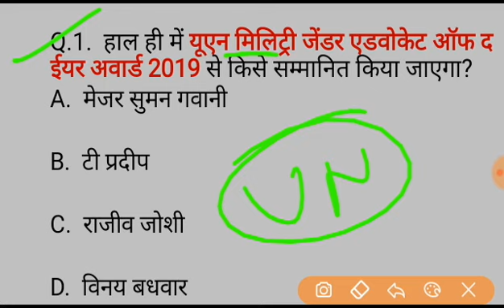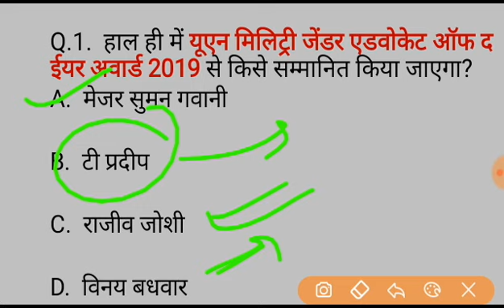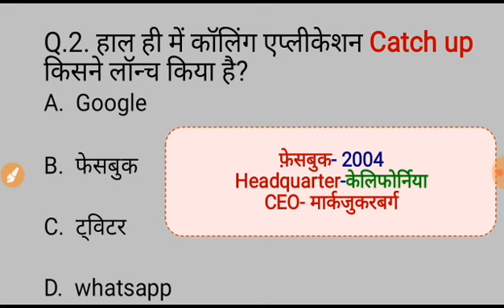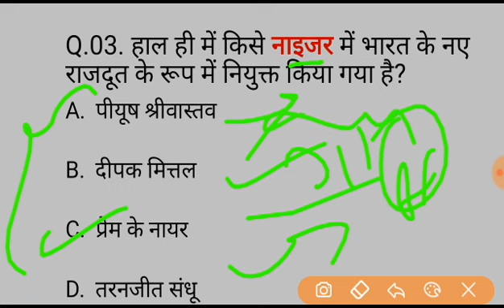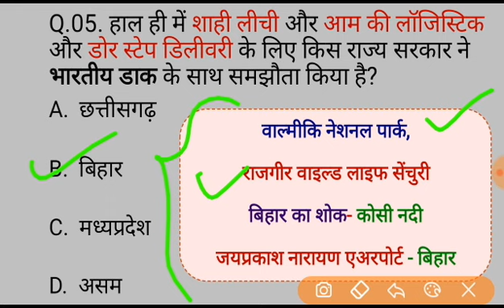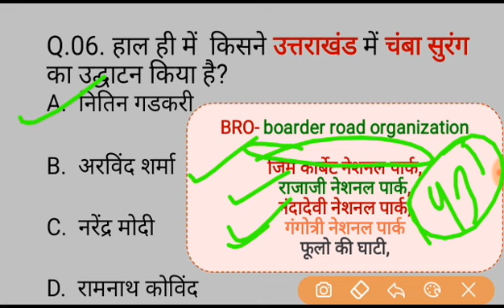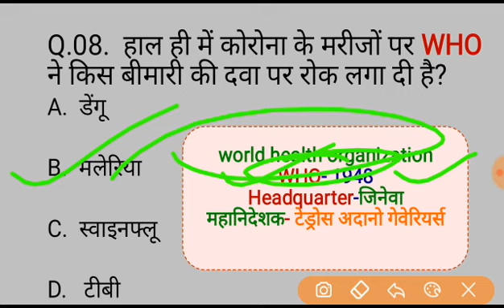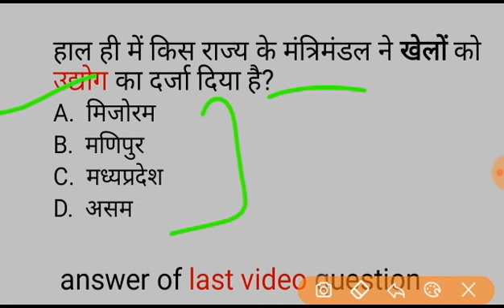28 may 2020 current affairs || Daily current affairs || Rajasthan patwar current affairs || Railway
28 May 2020 current affairs||  NTPC current affairs || Current affairs in hindi || Mansingh Meena

Audio- Mansingh Meena
Support - Pradhan Saini
With--Students
Pdf- Mansingh Meena
Help Credit- Next exam
Martial- द हिन्दू and टाइम्स ऑफ़ इंडिया न्यूज़ पेपर

20 current affairs,
May20 current affairs,
Current affairs,
14 may current affairs,
13 may current affairs,

Daily current affairs by technical boy mansingh meena,

Easy learn current affairs,
Watch daily current affairs,
Map wise current affairs study,